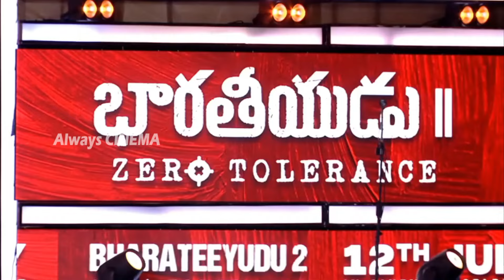Ulaga Nayagan Kamal Haasan SUPERB Words About Pawan Kalyan At Bharateeyudu 2 Pre Release Event | AC